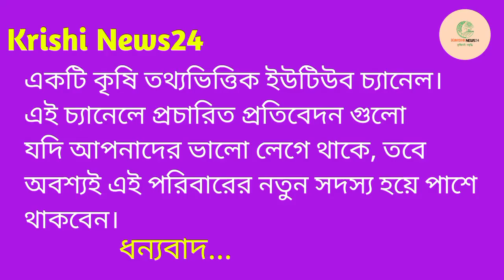দামে কম মানে ভালো আবু ভাই এর বাচ্চা ছাগল গুলো | দর-দাম সহ বিস্তারিত জানুন ভিডিওতে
আজকের এই ভিডিওটি ধারন করা হয়েছে নাটোর জেলার নলডাঙ্গা থানার সাখারীপাড়া গ্রামের আবু ভাই এর ছাগলের খামার থেকে। এটি মূলত একটি বানিজ্যিক খামার। আবু ভাই এর ছাগলের_খামার থেকে উন্নত_জাতের তোতাপুরি_ছাগল বিটল_ছাগল হরিয়ানা_ছাগল যমুনাপারী_ছাগল শিরোহি_ছাগল সহ সব ধরনের ক্রস_জাতের খামার উপযোগী বাচ্চা ছাগল কিনুন সুলভ মূল্যে।

আবু ভাই এর মোবাইল নাম্বার
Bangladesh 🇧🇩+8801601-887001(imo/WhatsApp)